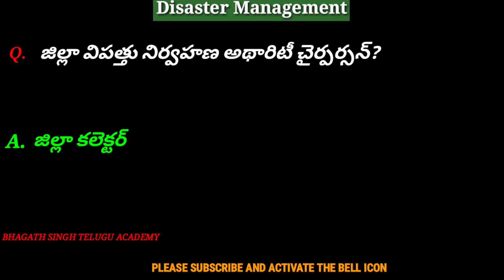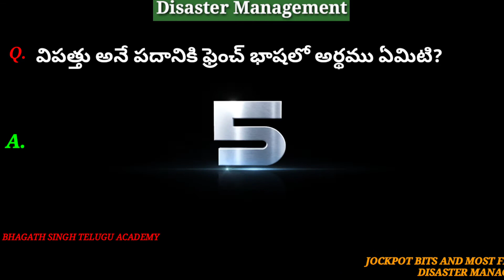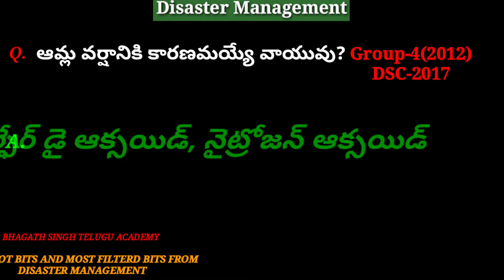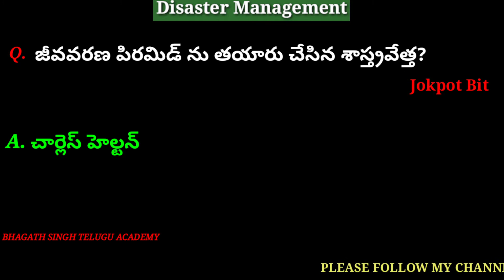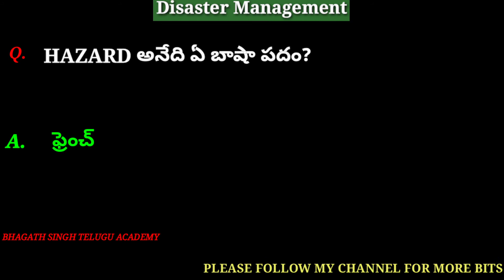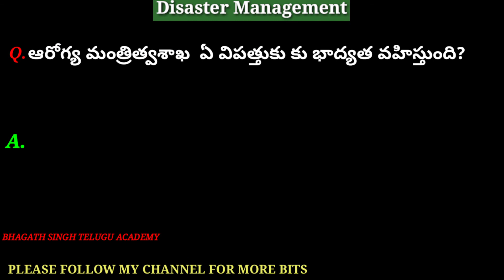Tspsc latest bit bank in telugu | Disaster management classes in telugu 2022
Disaster management in telugu

Disaster management bitbank in telugu